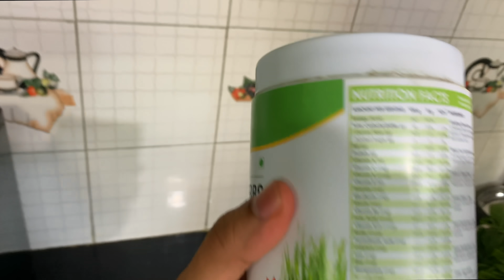This Happened on Ritu's Birthday! | Prateek Rathee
🔥Hurry, Offer Valid for first 100 Entries Only.🔥
WE WILL BE IN TOUCH WITH YOU WITHIN 48 HOURS OF PAYMENT.

This vlog is about the family time we all spent together on Ritu's and My Nephew Aarav's Birthday. We started the day with some organic farming and fresh orange juice at home followed by a regular work day where I had 2 home registry' and then went on a site to resolve a major water leakage issue. In the Evening me and Pooja went to Meet My Sister Seema, Ritu and My nephew Aarav at their place and had all the crazy family fun and talks.

Camera and Gadgets that I Use:
Main Vlogging Camera (iPhone)
iPhone Mic
iPhone Tripod
iPhone Gimbal
360 Camera Kit
Mirrorless Camera and Lens
My Camera Bag

I am Prateek Rathee an Entrepreneur based out of Gurugram Delhi. I am also the founder and creator and a Civil Engineer.

I love sharing the knowledge that I have accumulated in the past 9 years of being in business and scaling multiple successful bootstrapped and funded companies.